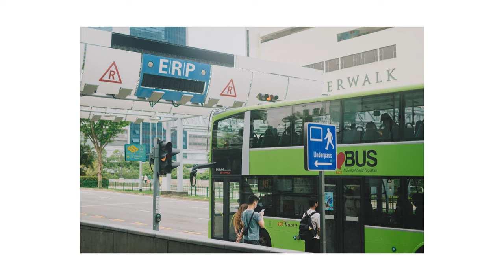Sony A7iii POV Street Photography with Moment Cinebloom Diffusion Filter - Fort Canning, Singapore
POV video of street photography around Fort Canning, Singapore with the Moment Cinebloom Diffusion Filter to get the retro soft film look.

MY VIDEO & PHOTOGRAPHY GEAR:
Lowepro Protactic 350 AW
Sony A7iii
Sone FE 50mm F1.8
Moment Cinebloom Diffusion Filter 20%